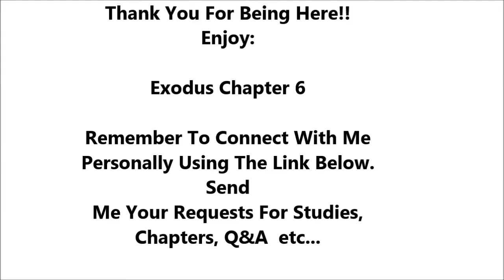Exodus Chapter 6 - Holy Bible - Summary & Commentary Reading